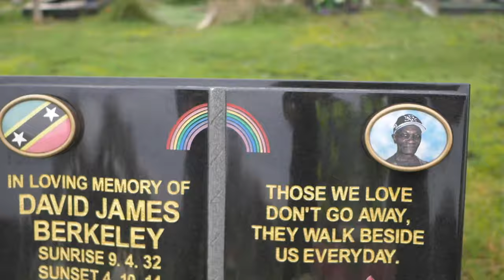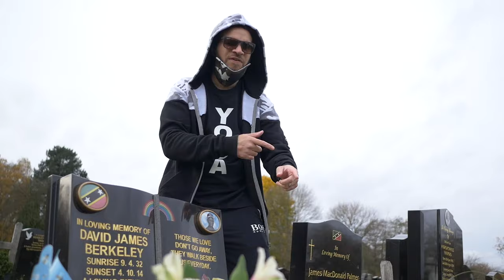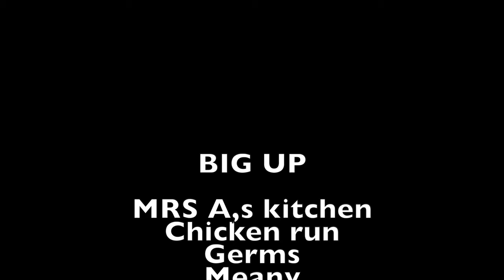P110 - Yoda Mcr Ft Hypes - Look It Up [Music Video]